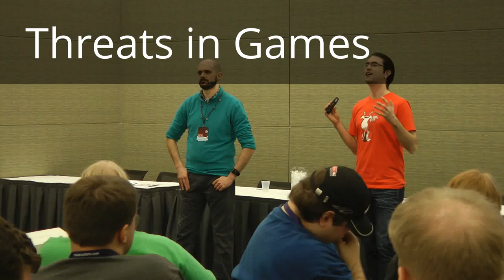Threats in Games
Rym and Scott (GeekNights) presented "Practical Game Theory" at PAX East 2013.  A small portion of this involved the idea of "threats" within games.  Can you truly threaten another player?  What is required to make a credible threat.  Do threats actually affect gameplay?